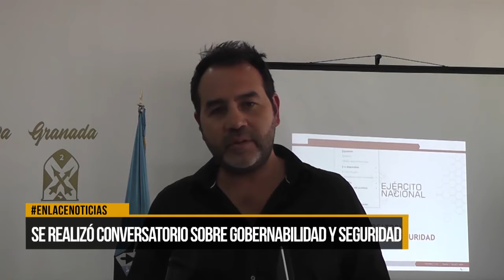Se realizó conservatorio sobre gobernabilidad y seguridad